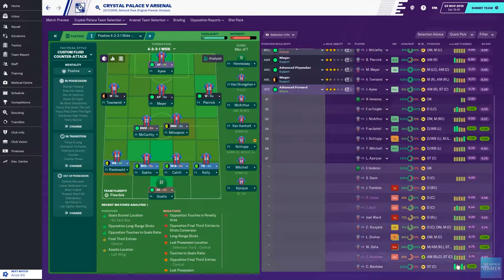Crystal Palace FM20 | episode 5 | Gooners & the toffees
Episode 5 of the crystal palace save, where we face off against Arsenal & Everton.
I am aware the mic quality isn't the best for the first few episodes I will be using my headset as don't have the money currently for a proper mic and pop filter.

In the comment section please act respectfully. any form of abuse towards me or anyone else in the comment section will not be tolerated.